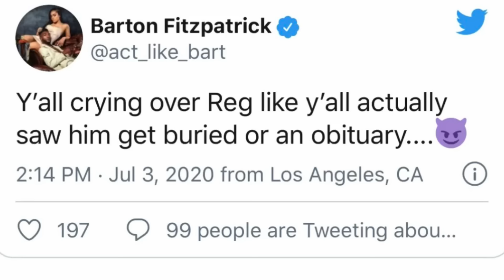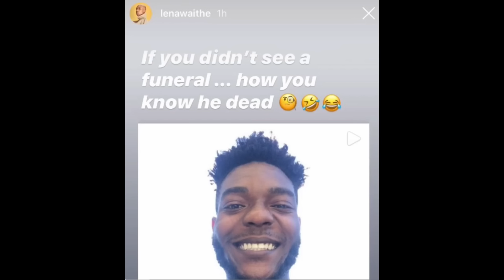THE CHI SEASON 7 EARLY PREDICTIONS!!!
THE CHI SEASON 7